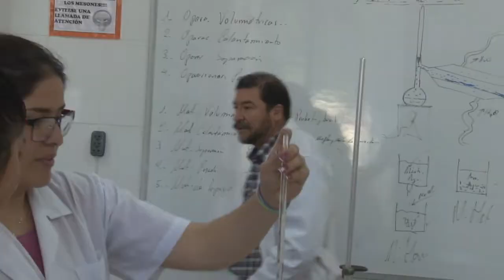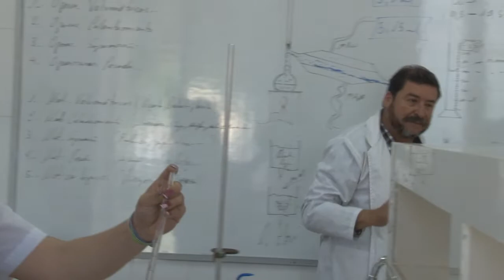ESTUDIANTES DE COLEGIOS DE TARIJA VISITARAN LOS CENTROS DE INVESTIGACIÓN UAJMS